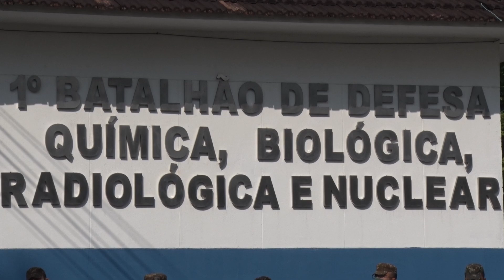1º Estágio Setorial de Defesa Química, Biológica, Radiológica e Nuclear | TV CML